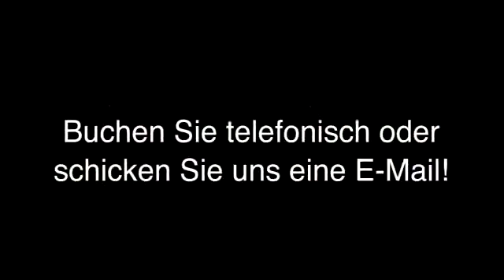Pension Für 5 Personen Hoppegarten (Mark) Hotel Hönower Hof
Hotel Hönower Hof in Hoppegarten (Mark) ist Ihre erste Wahl, wenn Sie nach Pension für 5 Personen oder Zimmer Berlin suchen. Für mehr Informationen erreichen Sie uns unter der Telefonnummer (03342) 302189 oder schauen Sie direkt vor Ort vorbei: Dorfstr. 14, 15366 Hoppegarten (Mark). Besuchen Sie uns auch unter der oben genannten Webadresse!